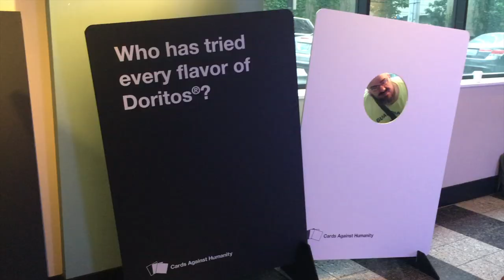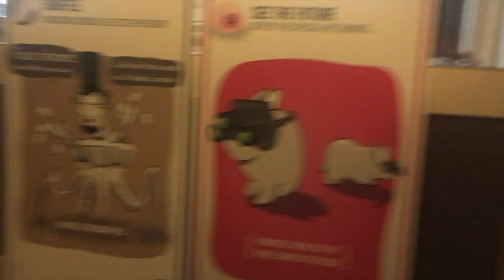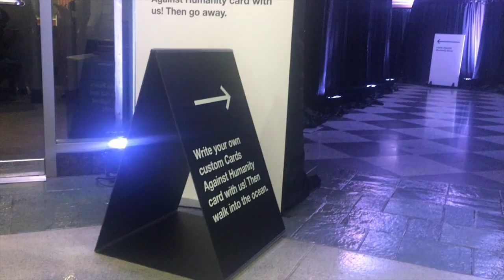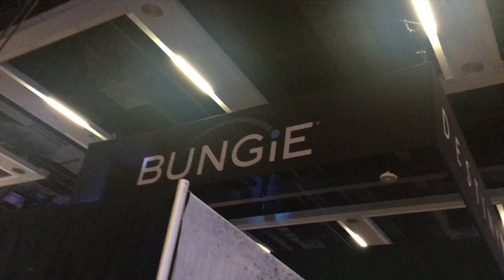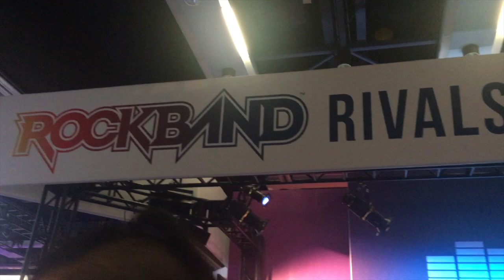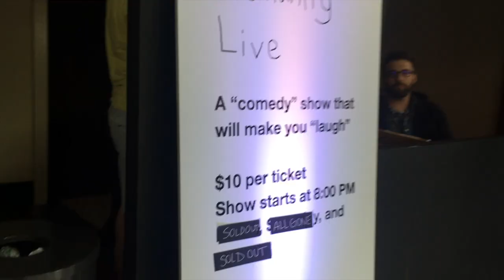PAX West 2016 Day 1